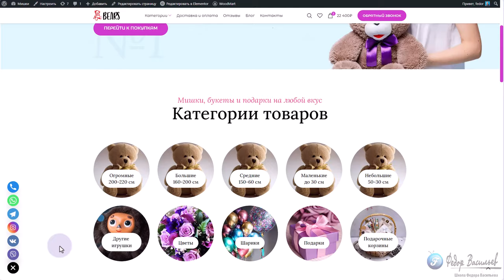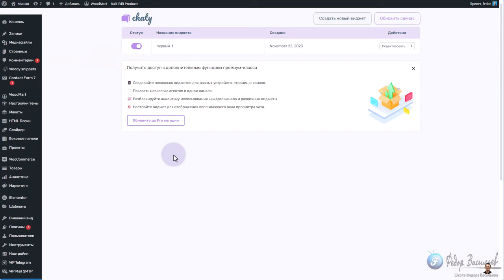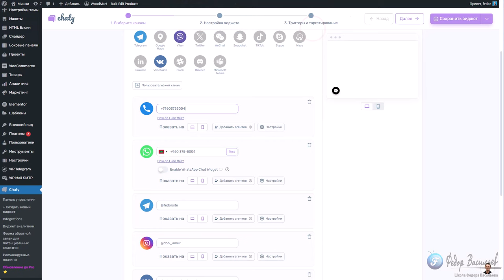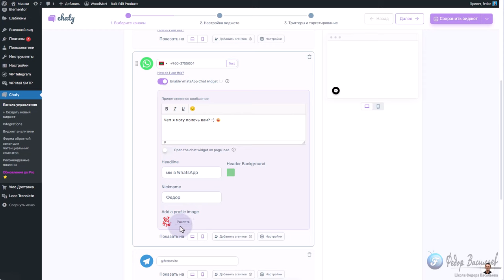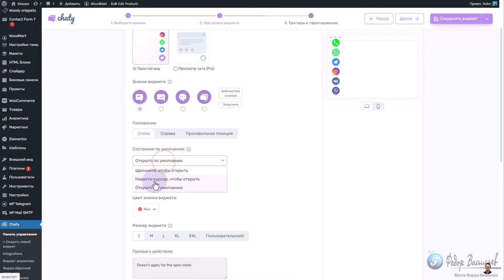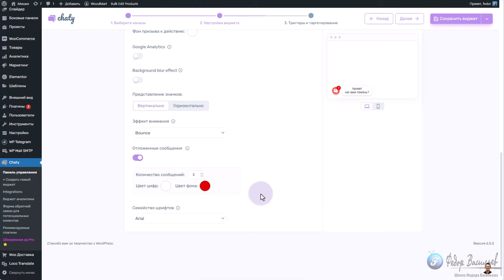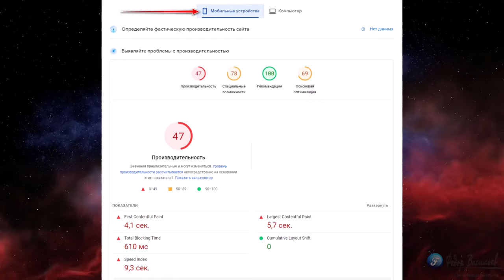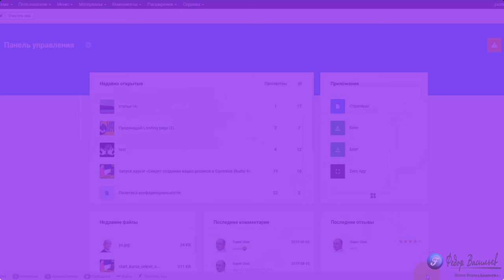Chaty — лучшее решение для отображения ваших контактов на WordPress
Расположите иконки контактов: WhatsApp, Telegram Chat, Line Messenger, WeChat, Email, SMS, Кнопка вызова на сайте в левой или правой позиции в браузере. Кнопки будут зафиксированы, тем самым при прокрутке сайта будут привлекать внимание ваших пользователей.